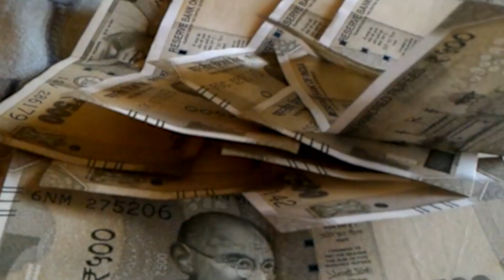हादसे में लोगों की मौत पर तेजस्वी यादव ने कहा मोदी की सरकार है failure.